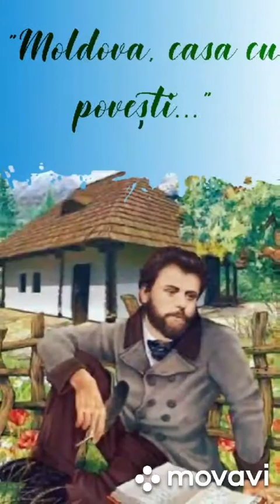15 mai 2020